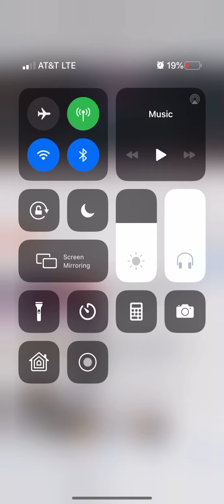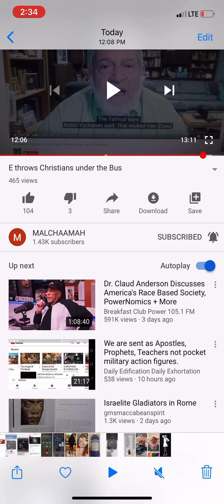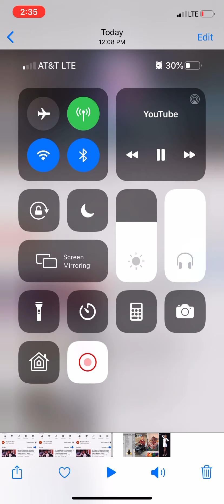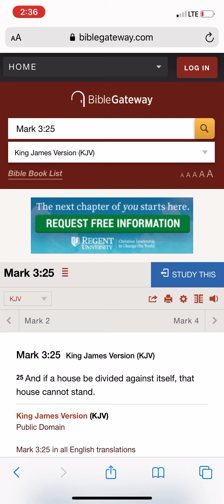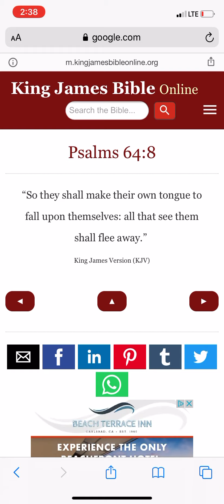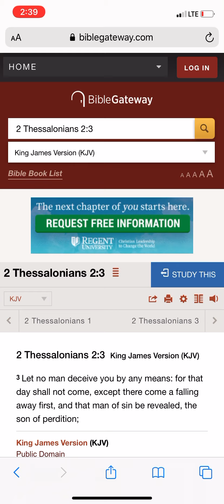E’s house is divided, Repost